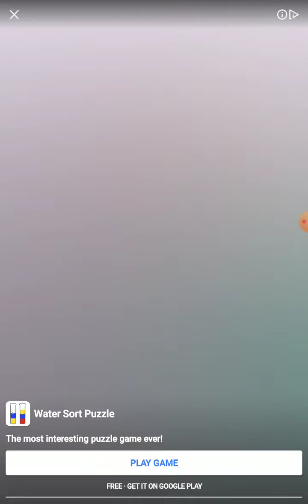Block! Hexa Puzzle - Part 3: Level 51-70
Softman